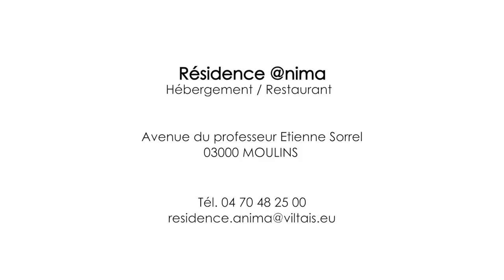Les nouvelles salles du Restaurant La Tourmandise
Résidence @nima

Hébergement / Restaurant
Avenue du professeur Etienne Sorrel
03000 MOULINS
Tél. 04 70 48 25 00